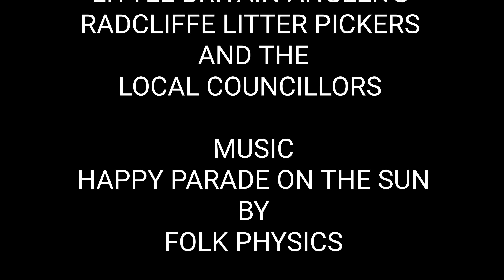RADCLIFFE MURAL (BURY BOLTON CANAL)